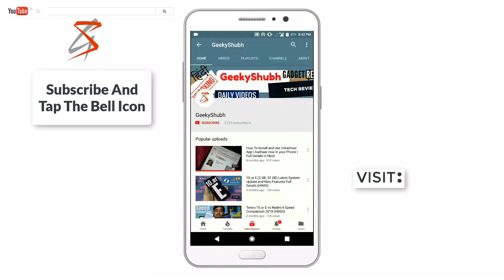PUBG Mobile NEW LIVIK Map! | PUBGM Latest 0.19.0 Update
Doston aj k is video me main apko PUBG Mobile me aane waalle ni new Mapk baare me btaa raha hn jiska name hai LIVIK Map aur isme new locations kon se honge aur kon se new gun apko milegi har chiz k baare me deatail me jaankaari de ra hn. Ummid hai ye video apko pasand ayegi.

     MY GEARS :-
SMARTPHONE:- HONOR 10 LITE
CAMERA:- CANON 200D
MIC:- BOYA BY-M1
TRIPOD:- SIMPEX 1200
LAPTOP:- ACER Aspire E1-571
GAMING KEYBORAD:- COSMIC BYTE
GAMING MOUSE:- COSMIC BYTE
     WIRELESS MOUSE & KEYBOARD :- ZEBRONICS -
MOUSE PAD
LAPTOP TABLE

    L-I-K-E
    S-H-A-R-E
    S-U-B-S-C-R-I-B-E
   About- Geekyshubh is a channel where you get Technology related videos in Hindi, New Video is posted Everyday.videos in Hindi, New Video is posted Everyday.